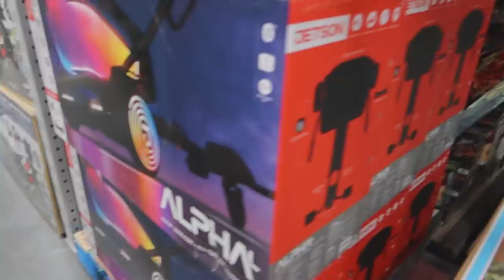I LOST MY WEDDING RING DOLCE ACCUSED ME OF CHEATING...